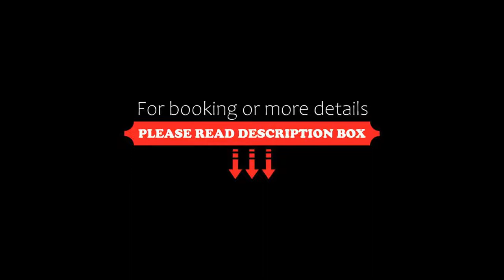Villa Foscarini Cornaro, Gorgo al Monticano, Italy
About Property:
A 5-star property hosted in a 16th-century villa in Gorgo Al Monticano’s countryside, Villa Foscarini Cornaro offers a gourmet restaurant and lounge bar. It includes a pool in the Italian garden, free Wi-Fi and summer disco bar.
Facing the countryside, the vineyards or the courtyard, the Foscarini Cornaro Villa’s en suite rooms and suites are individually furnished with luxury Egyptian bed linen and Mur...
Property Type: Hotel
Address: Via Palazzi 10, 31040 Gorgo al Monticano, Italy
Searching For
1. Villa Foscarini Cornaro - Gorgo al Monticano - Italy
2. Villa Foscarini Cornaro - Gorgo al Monticano - Italy Address
3. Villa Foscarini Cornaro - Gorgo al Monticano - Italy Rooms
4. Villa Foscarini Cornaro - Gorgo al Monticano - Italy Amenities
5. Villa Foscarini Cornaro - Gorgo al Monticano - Italy Offers and Deals
Audio Credit:
Track Title: Reasons To Hope
Artist: Reed Mathis